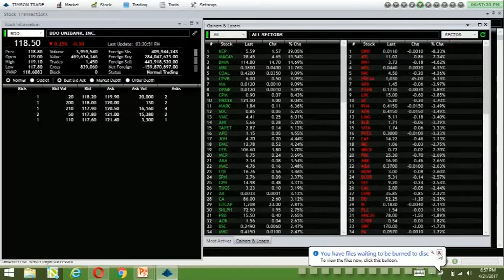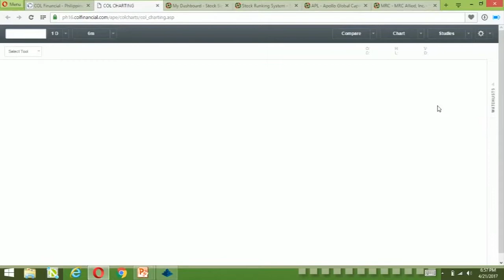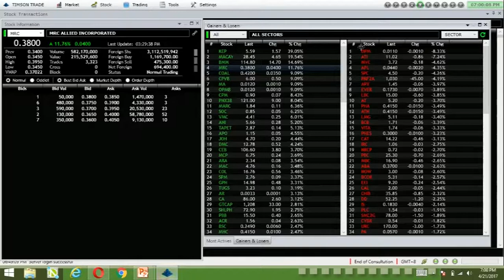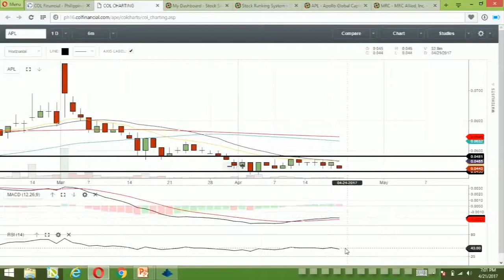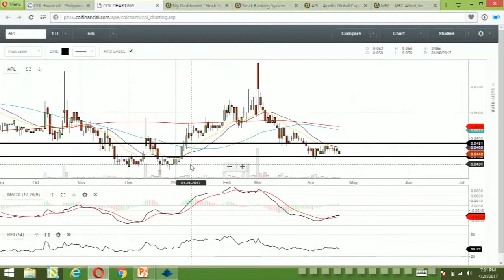Top Gainer and Top Loser Analysis - Philippine Stock Exchange - 21 April 2017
This is not a stock recommendation. This is our analysis of the Top Gainer and Top Loser (with a significant volume) on the Philippine Stock Exchange as of April 21, 2017.

We cover the Top 5 Gainers and Top 5 Losers in the premium version of this report. to learn more about how we can help you become an independent and a profitable stock trader and investor.

MUST-HAVE TOOLS RECOMMENDED FOR YOU